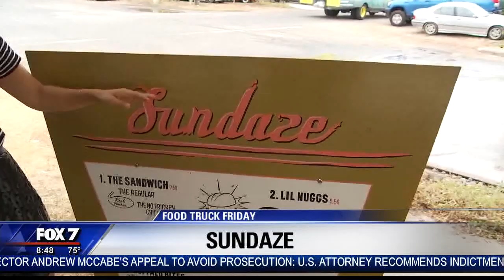SEPTEMBER 13, 2019: FRIDAY FOOD TRUCK SUNDAZE